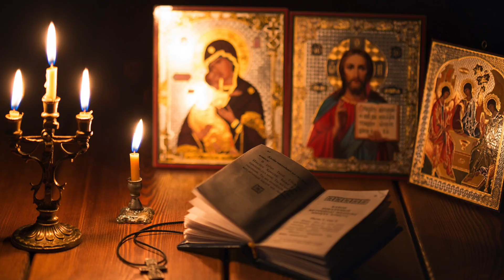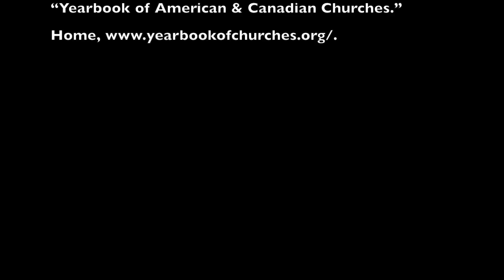Russian Orthodoxy final